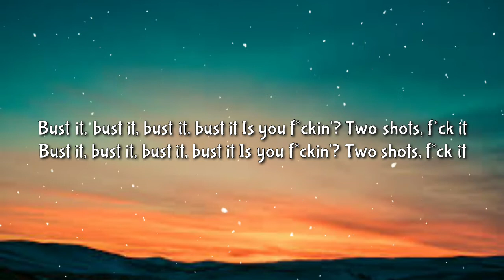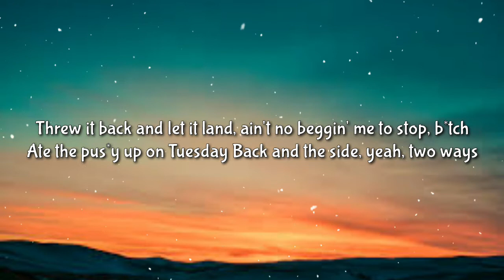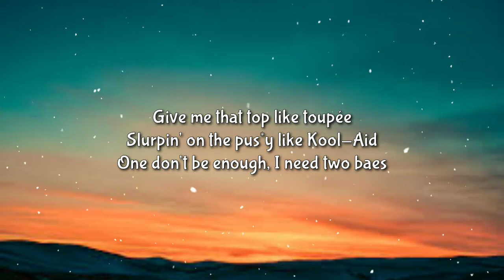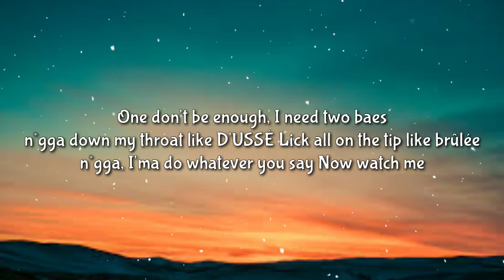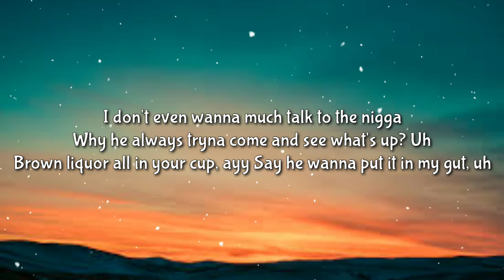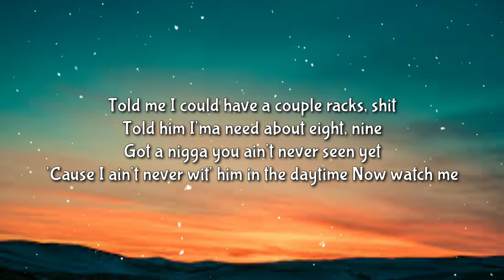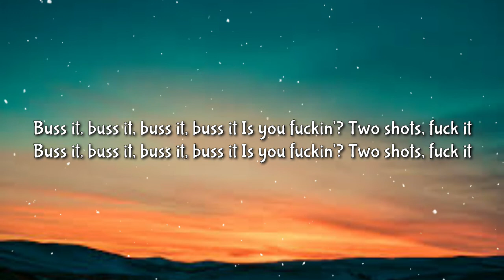Erica Banks - Buss It Lyrics Buss it, buss it, buss it, buss it Is you fuckin'? [TIKTOK SONG]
(Lyrics)

Checkin' your reflection and tellin' your best friend
Like, "Girl, I think my butt gettin' big"

Buss it, buss it, buss it, buss it
Is you fuckin'? Two shots, fuck it
Throw it like a stripper, damn
Throw it like a stripper, ayy
Turn around and tip her, ayy
Real slim waist wit' a body on me
God-damn, I'm poppin', I'm hot
Real thick bands in a motherfucker pants
He was staring from a stance, so I took him to the spot
I don't wanna talk, I wanna be in yo' mouth
Tell that nigga, "Get out", he ain't packing with a Glock
Beggin' for a dance, he ain't even get a chance
Threw it back and let it land, ain't no beggin' me to stop, bitch
Ate the pussy up on Tuesday
Back and the side, yeah, two ways
Give me that top like toupée
Slurpin' on the pussy like Kool-Aid
One don't be enough, I need two baes
Nigga down my throat like D'USSE
Lick all on the tip like brûlée
Nigga, I'ma do whatever you say
Now watch me
Drop it down low and pick it up, ayy
You know I don't ever give a fuck, ayy
Nigga lookin' at me in the club, ayy
He gon' have to throw a couple dubs, ayy
I don't even wanna much talk to the nigga
Why he always tryna come and see what's up? Uh
Brown liquor all in your cup, ayy
Say he wanna put it in my gut, uh
Nigga couldn't make it to the club, so
I'ma throw it back on FaceTime
I don't never be on no Tinder and
I don't never be on no Dateline
Told me I could have a couple racks, shit
Told him I'ma need about eight, nine
Got a nigga you ain't never seen yet
'Cause I ain't never wit' him in the daytime

Tags ✏
Is you fuckin'?, TIKTOK dance Lyrics Buss it, buss it, buss it, buss it
Is you fuckin'?, all name TIKTOK song Buss it, buss it, buss it, buss it
Is you fuckin'?